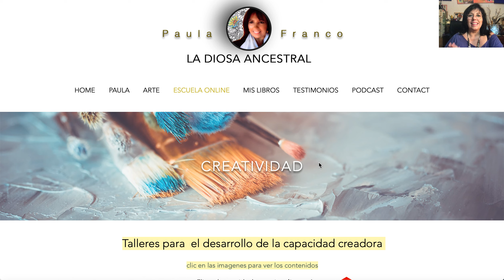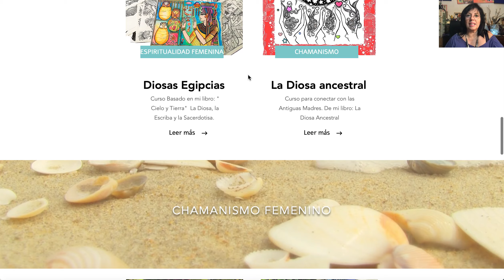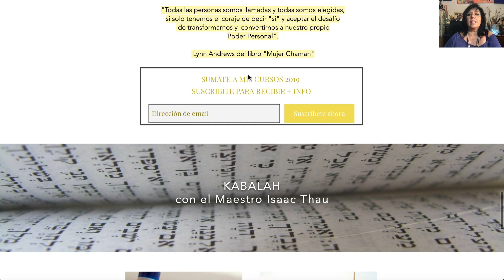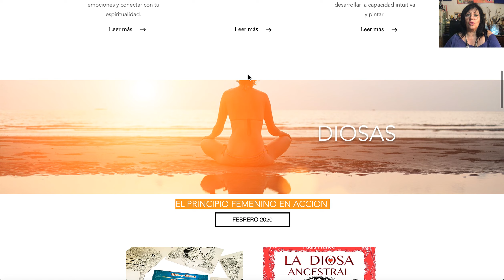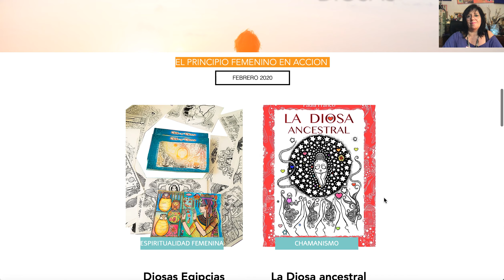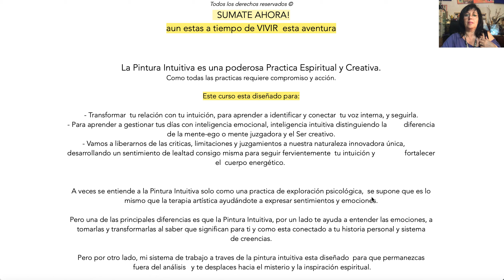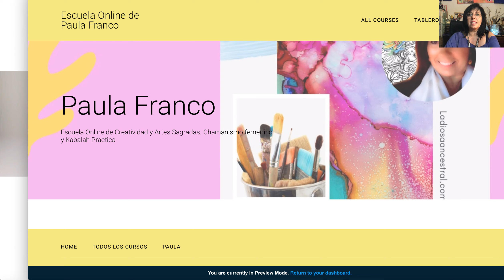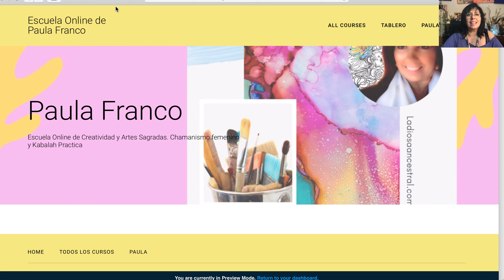Escuela Online de Creatividad: Arte Chamanismo Femenino y Kabalah Practica.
Bienvenid@s   a mi Canal de Creatividad donde comparto temas de Arte, Pintura Intuitiva, Tarot madre paz, Chamanismo femenino desde la visión del desarrollo de la capacidad creadora y la espiritualidad.

🔥 Mi Escuela Online de Creatividad :
Cursos , Talleres y Formaciones.

Mindfulness
meditaciones
meditaciones creativas
mensajes diarios
mensajes para la vida cotidiana
chamanismo femenino
meditación chamanica
La Suma Sacerdotisa
Tarot
Arcano mayor
espiritualidad
creatividad
pendulo hebreo
cursos online